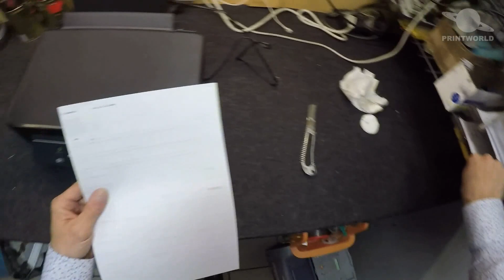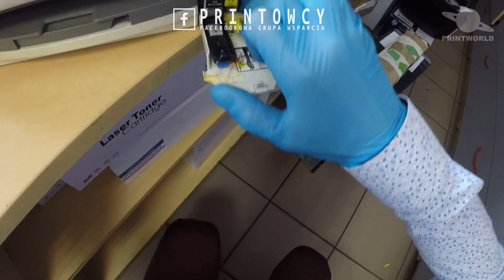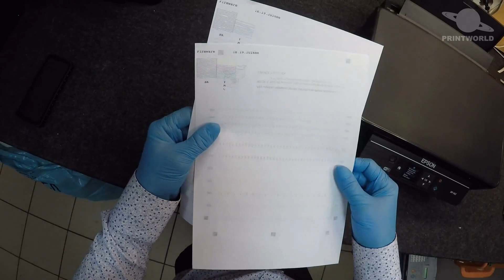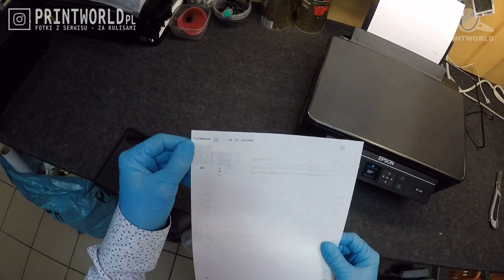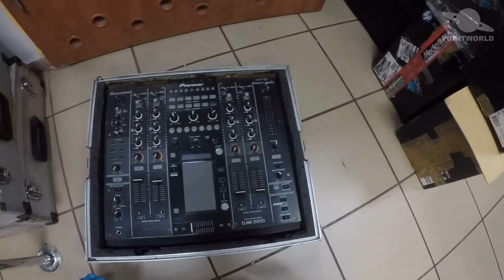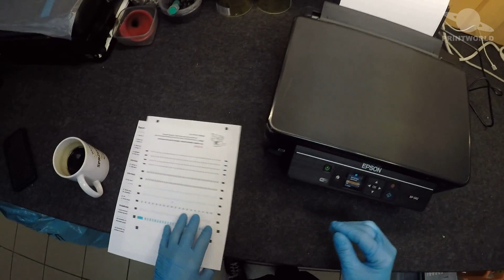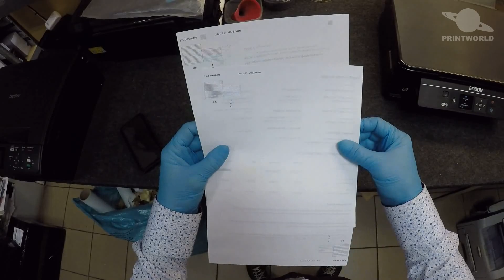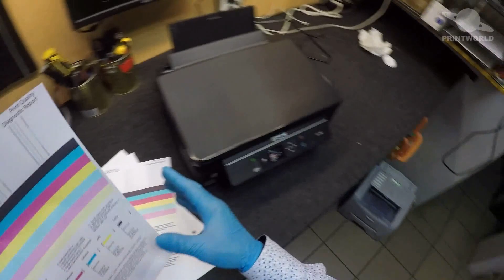EPSON EXPRESSION HOME XP-342 🖨️ ... z napełnialnymi tuszami ·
❤️🇺🇦 Wojna to piekło. Wspierajmy obywateli Ukrainy w tym najtrudniejszym dla nich czasie.
Na portalu SiePomaga powstała zbiórka Pomagajmy!

Proszę byście wszystkie swoje problemy zgłaszali na facebookowej grupie PRINTOWCY
w ten sposob wszystko będzie w jednym miejscu,
a członkowie naszej społeczności bardzo chętnie odpowiedzą na wasze pytania :)